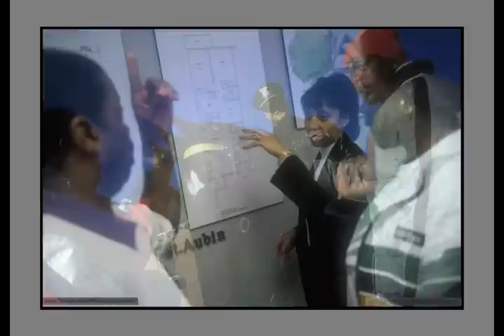BRUSH PARK, DETROIT Angels in the architecture - (c) 2000 - Photographs by Taras Kovaliv